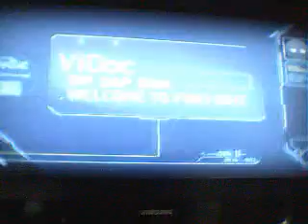Halo 3 ODST Trailer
a need to know basis